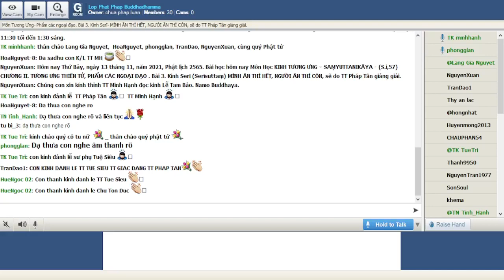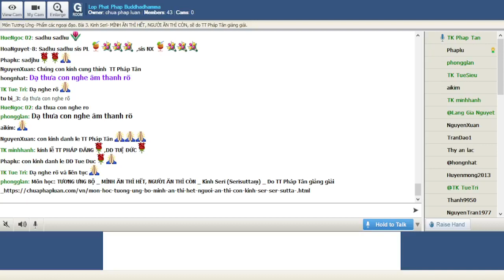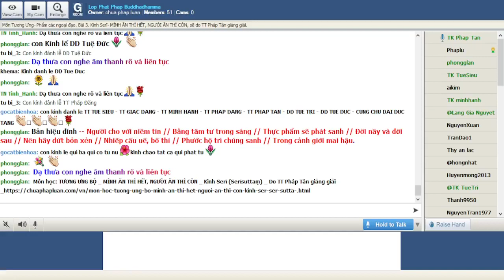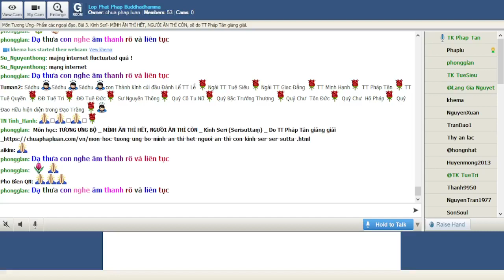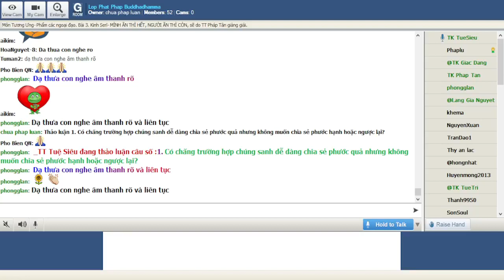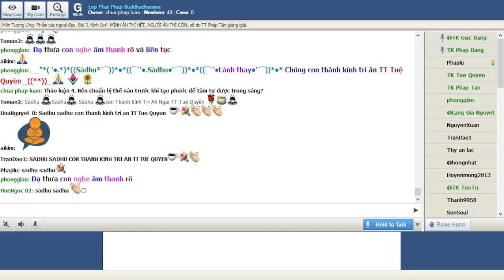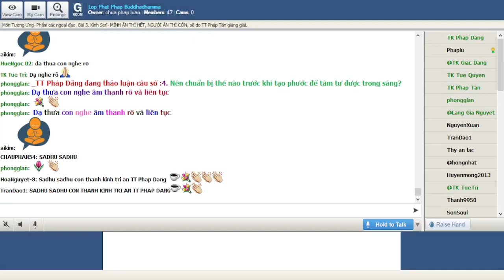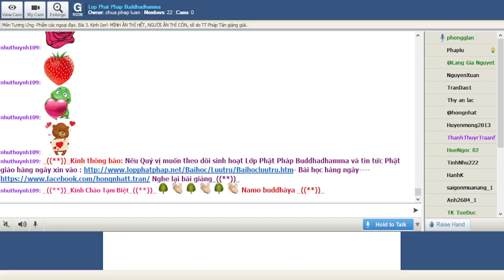13-11-2021. GIÁO TRÌNH TƯƠNG ƯNG BỘ (SAMYUTTANIKÀYA) _Lop Phat Phap Buddhadhamma.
Lop Phat Phap Buddhadhamma Thứ Bảy Nov -2021.Giáo Trình KINH TƯƠNG ƯNG – SAṂYUTTANIKĀYA -(S.i,57) CHƯƠNG II. TƯƠNG ƯNG THIÊN TỬ, PHẨM CÁC NGOẠI ĐẠO. Bài 3. Kinh Serī (Serīsuttaṃ) MÌNH ĂN THÌ HẾT, NGƯỜI ĂN THÌ CÒN, sẽ do TT Pháp Tân giảng giải.